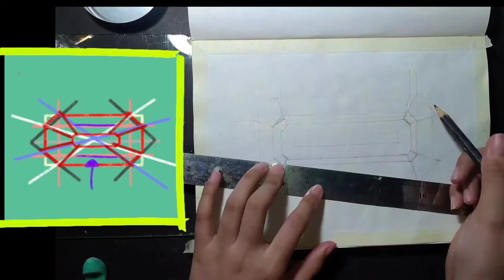How i paint a ruby gemstone • Oil Painting | Ozen art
This episode i will be showing you how i paint a ruby using oil paints.
XoXo